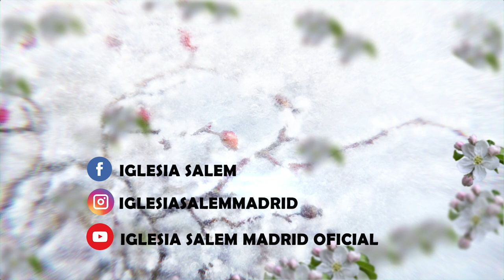51 - Completos en Él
LA ESCARCHA. Colosenses Capítulo 1. Hoy: 51 - Completos en Él